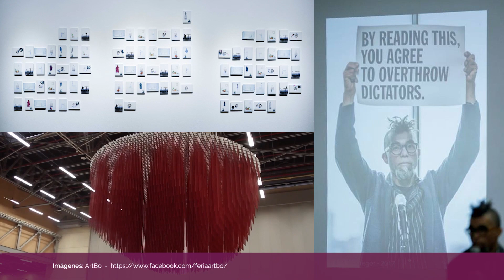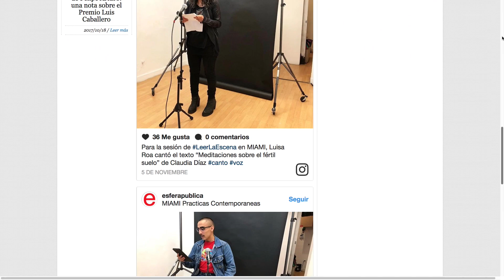Sobre el mes del arte en Bogotá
Se acabó el mes del arte en Bogotá. ¿Qué significa esta escena para la ciudad? ¿De qué trata el arte que se está exhibiendo? Jaime Iregui, profesor asociado del Departamento de Arte, hace un balance de esta temporada.